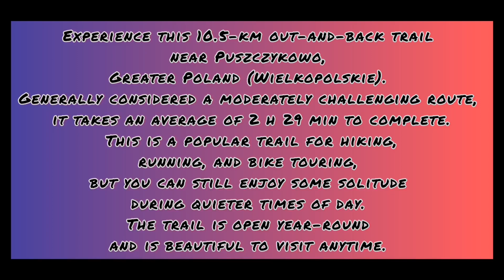EXPLORE THE AREA BY WALK IN PUSZCZYKOWO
The landscape of the surrounding areas of the lakeshore and numerous tourist routes enable visitors to actively spend their time.